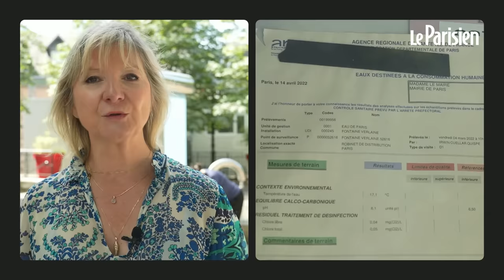«Je remplis 40 L toutes les semaines»: l'eau de cette fontaine du XIIIe, très prisée des Parisiens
Pendant les heures de pointe, l’eau de la fontaine Verlaine coule quasiment en continu des grands robinets métalliques courbés. « Elle est délicieuse », s’exclame Daniel, agent immobilier, après avoir avalé une longue goulée d’eau de sa gourde tout juste remplie. Comme lui, les habitants du quartier se sont pressés ce samedi 11 juin midi, armés de quantité de bidons et de bouteilles en plastique pour ramener chez eux cette eau si spéciale à leurs yeux. « Je remplis mes bouteilles, comme toutes les semaines, environ 40 litres », détaille Didier, électricien. S’ils la considèrent comme pure, c’est qu’elle est puisée dans une source située sous Paris : la nappe de l’Albien. Millénaire et préservée de la pollution, elle est simplement traitée pour réguler la quantité de fer présente naturellement dans le liquide. Regardez notre reportage en tête d’article.